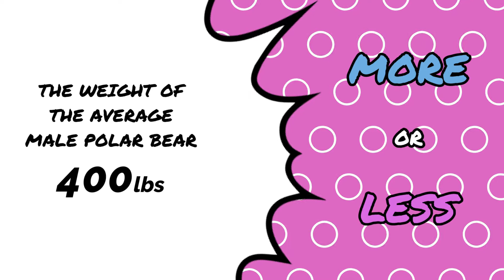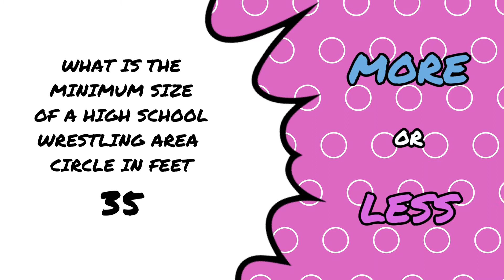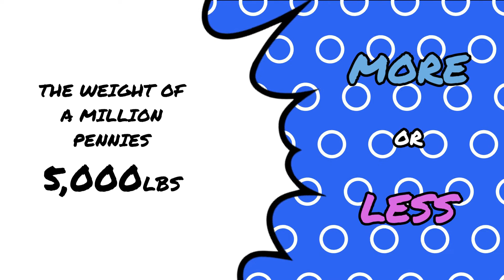MORE OR LESS | WILD BLUE KIWI GAMES | TRIVIA GAME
HOW TO PLAY:
A QUANTIFIABLE AMOUNT WILL BE GIVEN THAT ISN'T TRUE.
WHAT WILL MAKE IT TRUE?
IF THE STATEMENT WAS MORE OR LESS?

1) YEAR MCDONALD'S WAS FOUNDED
2) HEIGHT OF PEWDIEPIE IN INCHES
3) THE WEIGHT OF THE AVERAGE MALE POLAR BEAR
4) THE COST OF A STAMP IN THE U.S. IN 2001
5) THE DISTANCE BETWEEN MIAMI, FL AND PENSACOLA, FL IN MILES
6) THE YEAR CHRIS PRATT WAS BORN
7) WHAT IS THE MINIMUM SIZE OF A HIGH SCHOOL WRESTLING AREA CIRCLE IN FEET
8) THE WEIGHT OF A MILLION PENNIES
9) THE ENTRANCE COST OF BUSCH GARDENS TAMPA IN U.S. DOLLARS IN 1959
10) THE DISTANCE BETWEEN CASABLANCA, MOROCCO AND CAPE TOWN, SOUTH AFRICA